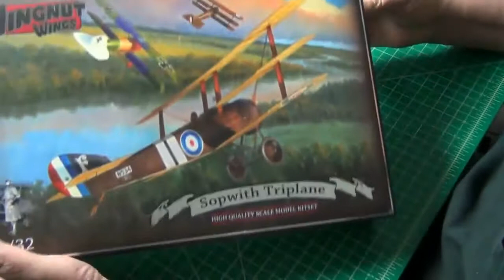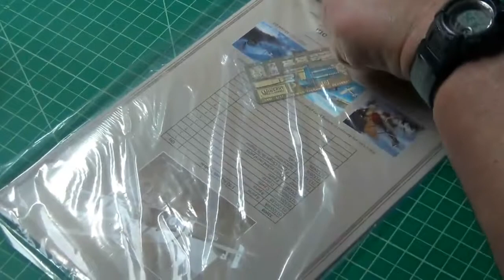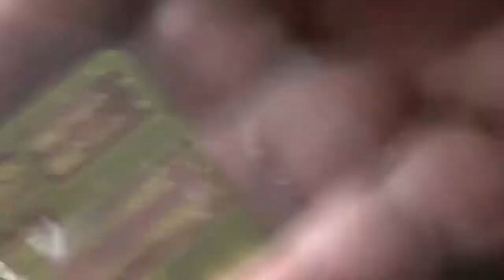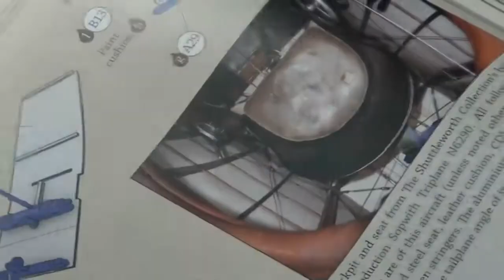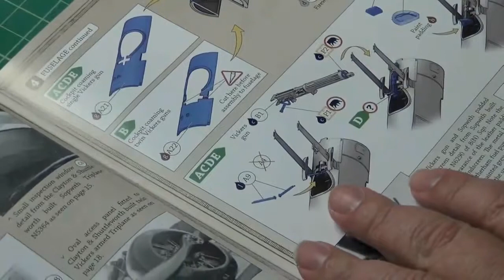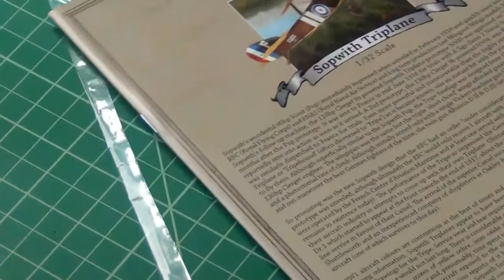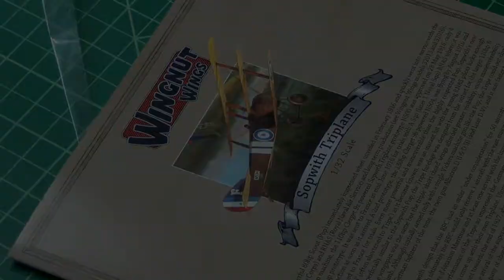WnW Sopwith Triplane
INBOX REVIEW 1/32 WINGNUT WINGS SOPWITH TRIPLANE.